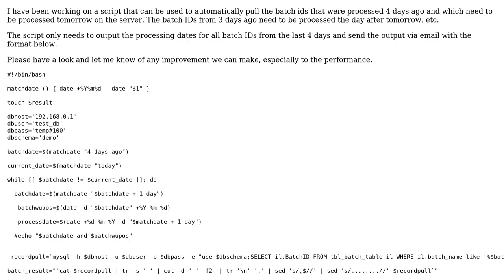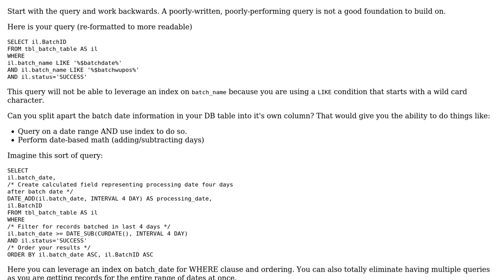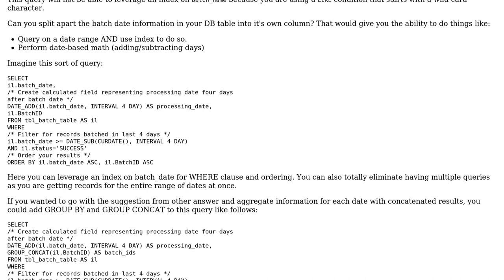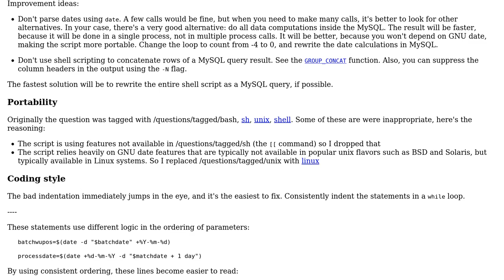Code Review: Iterating over a range of dates in a shell script (2 Solutions!!)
Code Review: Iterating over a range of dates in a shell script

With thanks & praise to God, and with thanks to the many people who have made this project possible! | Content (except music & images) licensed under CC BY-SA | Music | Images & others | With thanks to user Mike Brant user janos user Jamal user Amit Alone and the Stack Exchange Network Trademarks are property of their respective owners. You are responsible for your own actions.